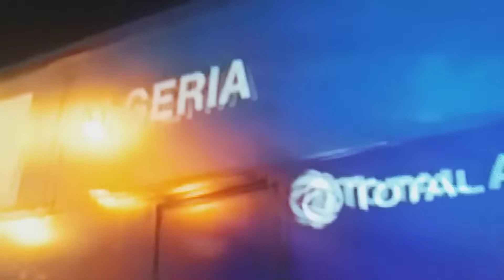Sortie de l'EN du stade après leurs succès sur la Guinée